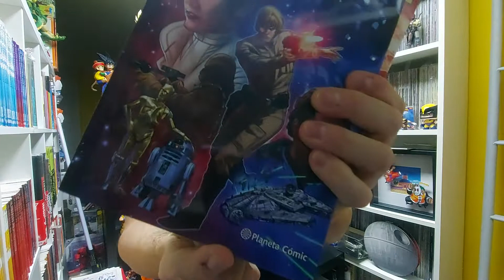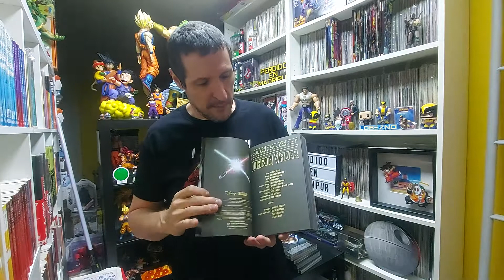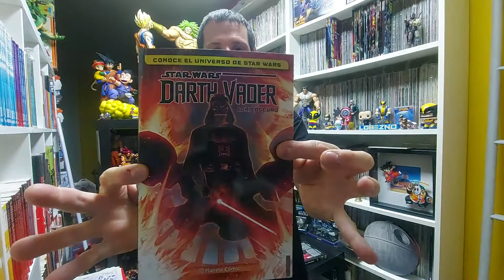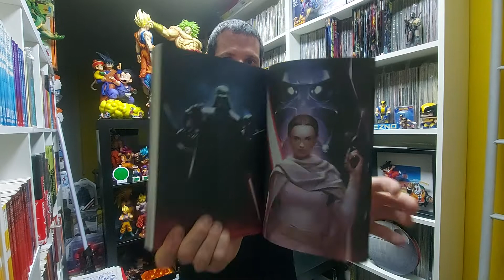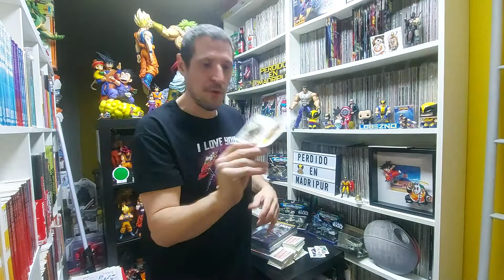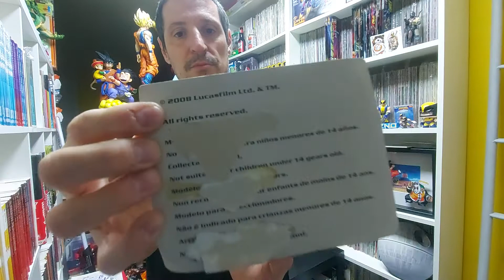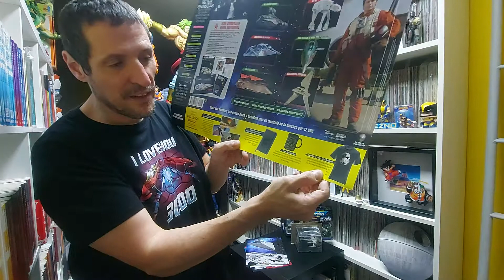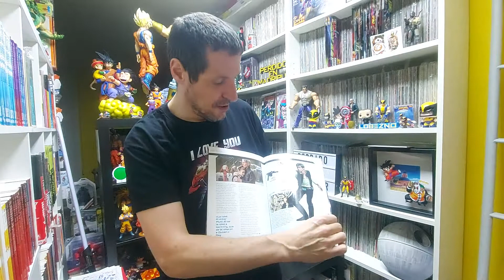Cómics Star Wars de Carrefour, Halcón Milenario del coleccionable y otras cosas viejunas de la saga.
Muy recomendados los cómics y la nave...